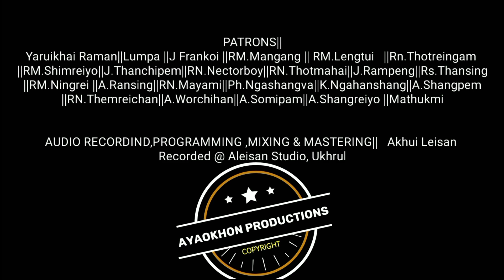LATUNGSA||Ayaokhon Productions||Dedicated to Late RM.Phungmi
AYAOKHON PRODUCTIONS PRESENTING
                    " LATUNGSA"
Dedicated to Late RM.Phungmi For the service rendered to the music community of PHalee
EVENT MANAGER||          Kenn Muinao
MUSIC DIRECTOR||           Khayaimung Khamrang
PUBLICITY MANAGER||    Shemchon Awungshi
VOCALIST||
Thotyuingam Khamrang, Ngakmi Rainam, Yokmi Ngashangva, Tharya Rainam,  Ramchanwon Rainam
Copyright : Ayaokhon Productions
LYRICS & TUNE: K.KHAYAIMUNG
1.Aja kapangkhuilu nana khamashung shongfachi.
  Morei lungli ngaphumchingda na khi ringkaphalei ,
   China kazingramli thanvarala.
   Phaningyanglu arui atam hi nawuina.

# Sei latungusa leikashi ngasot naoping Jesuwuili,
Na iwui morei huimirachi , ningkhamaong masalu
- thada shitsangmalu.

2.Moreilung ngaphumchingda okthuiching fasila
Phaningyanglu nawui mirin atam maleiluima,
Na Naoda naoda machilui alu
Huihaora ningaikhama atam rahaora.

3.Khisada okthuiwui otmangli ngahom zatra.
Katangmakhavai kazingramringkapha apamchi, mava zangaimala nawui mirin
Vazang khavai shongfa chiya jesu manga,

PATRONS||
Yaruikhai Raman||Lumpa ||J Frankoi ||RM.Mangang || RM.Lengtui   ||Rn.Thotreingam
||RM.Shimreiyo||J.Thanchipem||RN.Nectorboy||RN.Thotmahai||J.Rampeng||Rs.Thansing
||RM.Ningrei ||A.Ransing||RN.Mayami||Ph.Ngashangva||K.Ngahanshang||A.Shangpem
||RN.Themreichan||A.Worchihan||A.Somipam||A.Shangreiyo ||Mathukmi

AUDIO RECORDIND,PROGRAMMING ,MIXING & MASTERING||   Akhui Leisan
Recorded @ Aleisan Studio, Ukhrul